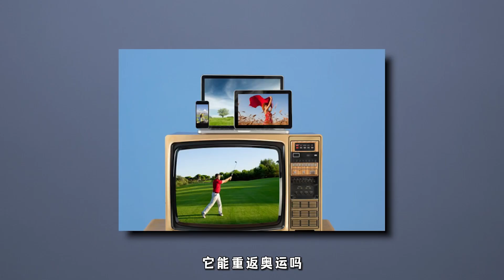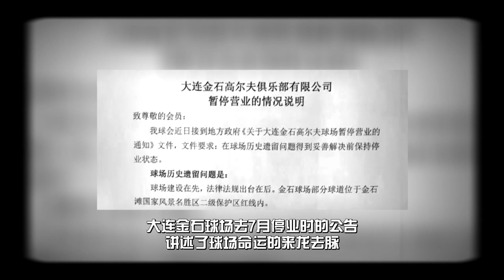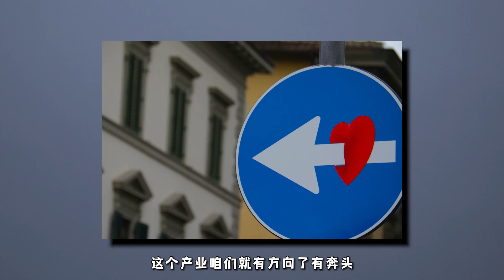EP27 | 五花八门高尔夫之球场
五花八门高尔夫 本期浅聊一下中国的高尔夫球场，我也有幸见证了这些年国内球场的“喜怒哀乐”。千言万语，高尔夫是项运动，这项运动的健康发展，需要你我的共同努力。希望中国高尔夫能找到真正属于自己的新方向。